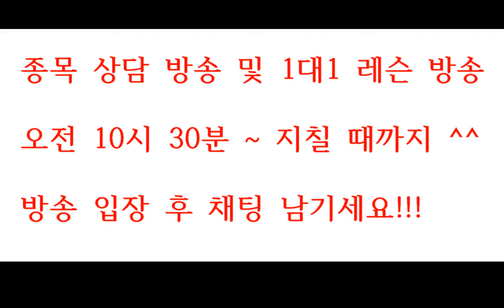= 닥터케이 TV =종목 상담방송 공지/180324/주식으로 1억만들기/주식 시황 예측 및 업종분석 퍼팩트/직장인과 주식초보를 위한 주식방송